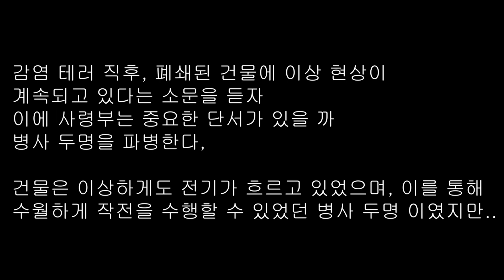[스틱파이터/공포] 작전 중.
감염 테러 직후, 폐쇄된 건물에 이상 현상이 계속되고 있다는 소문을 듣자
이에 사령부는 중요한 단서가 있을 까 병사 두명을 파병한다,

건물은 이상하게도 전기가 흐르고 있었으며, 이를 통해 수월하게 작전을
수행할 수 있었던 병사 두명 이였지만..